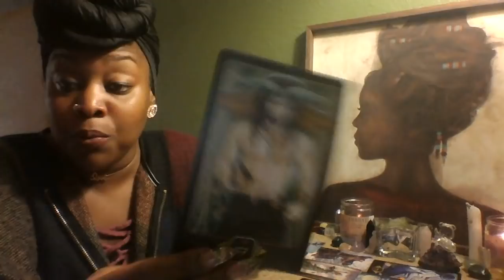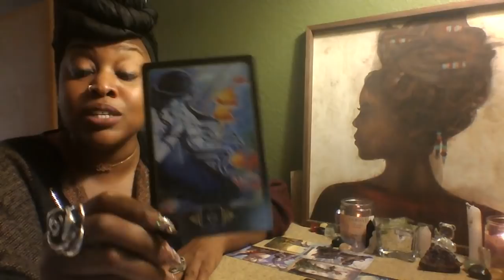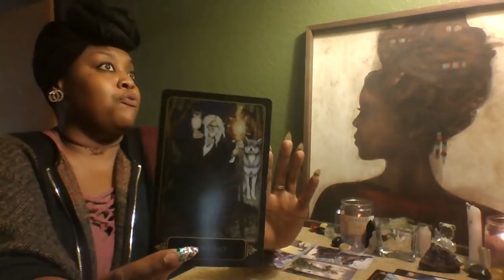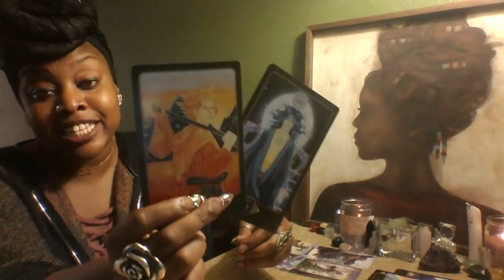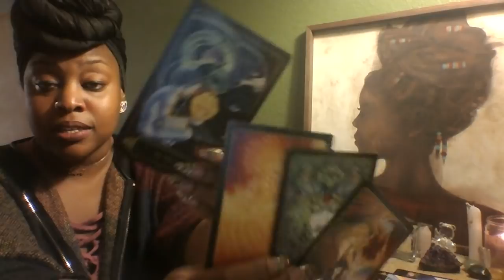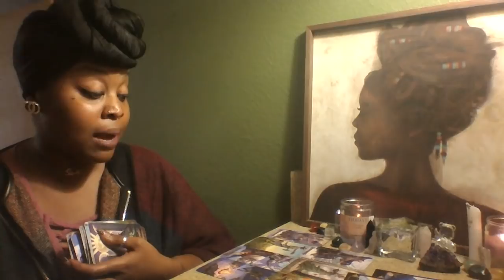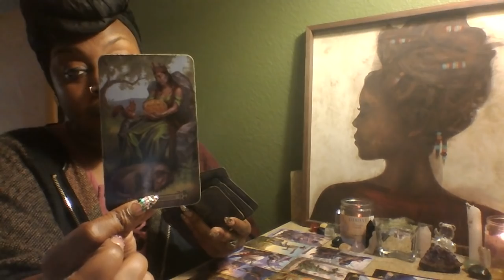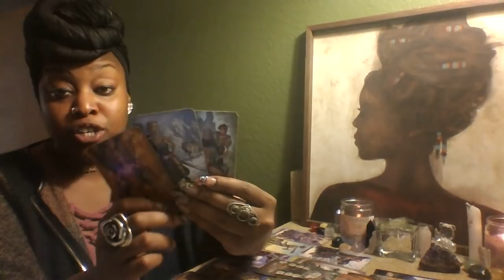TAURUS 😜 HEALING AND ALLOWING 😜 NOVEMBER 2018